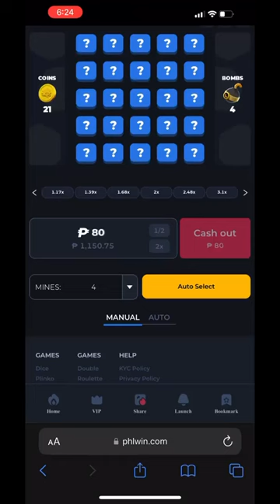PHLWIN MINES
Bagong Trending Game!!!
Madali lng kumita dito!
You can try yung game sa